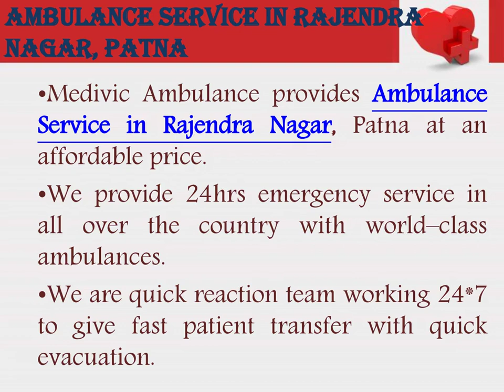Fastest Ambulance Service in Saguna More & Rajendra Nagar by Medivic Ambulance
Medivic Ambulance Service in Saguna More & Rajendra Nagar, Patna provides the latest medical equipment and expert medical team to care for the patient, the skilled doctor, paramedics, nurse, and all other medical staff always support the patient in journey hour.